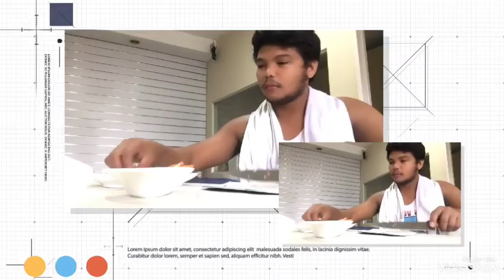Toyo with Kamatis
Ulam for today is pritong toyo na may kamatis at sibuyas, masarap sa tag-ulan!.

Hindi po ito Cooking tutorial sa pagluluto ginawan ko lang ng sariling video ang mga bagay na ginagawa ko... 🤙🏽❤️

Thank you po sa lahat ng Subscriber ng Youtube Channel ko God bless 🙏🏽❤️